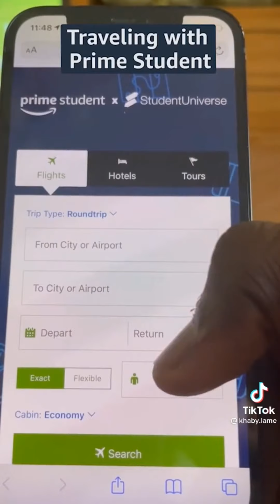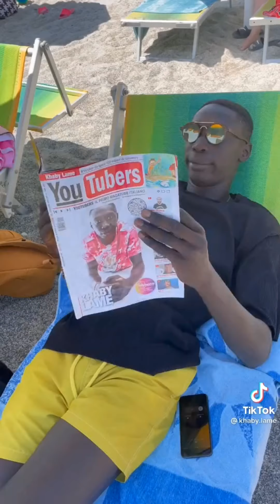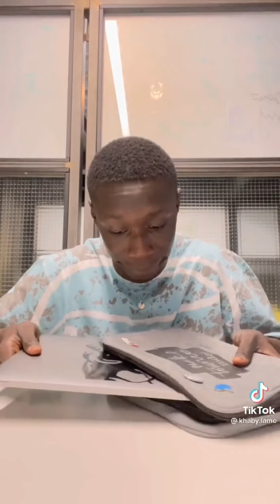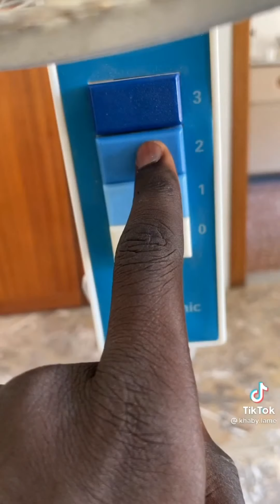learn from khaby#tiktokkhabylame